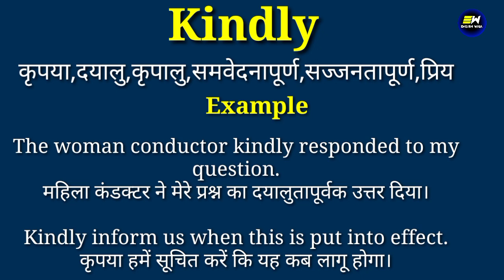Kindly meaning in hindi | Kindly ka matlab kya hota hai | daily use english words | word meaning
YOUR QUERIES-
Kindly in hindi
Kindly meaning in hindi
Kindly ka matlab
meaning of Kindly
Kindly meaning
Kindly ka matlab kya hota hai
Kindly का हिंदी में मतलब
Kindly ko hindi me kya kahate hai
daily use english words
word meaning